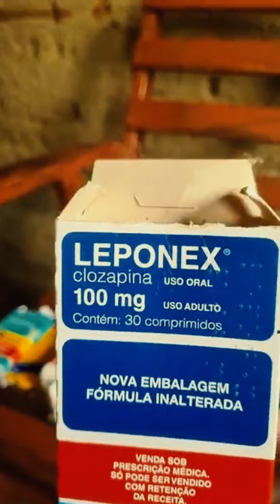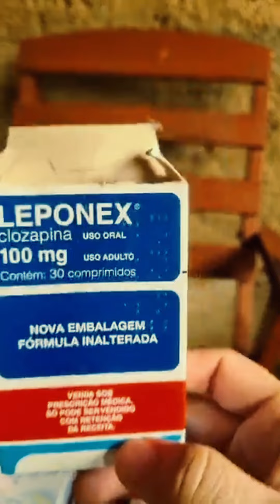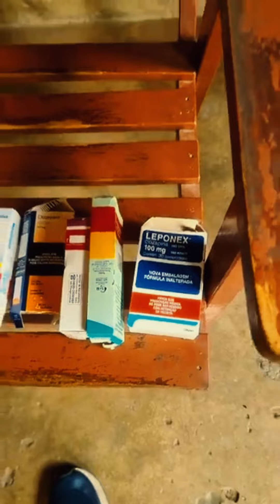Por falta de medicação na unicart, famílias passa necessidade Contato: 84 9.9690-7614